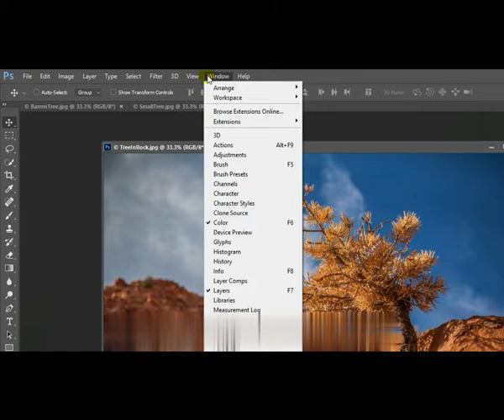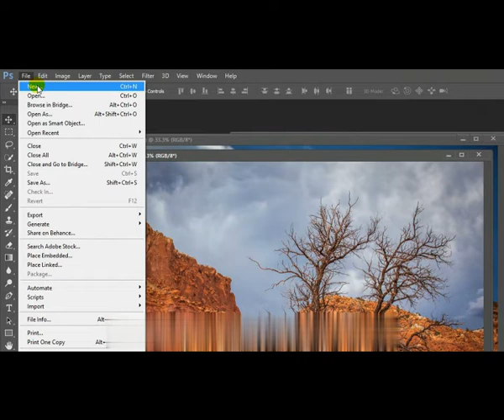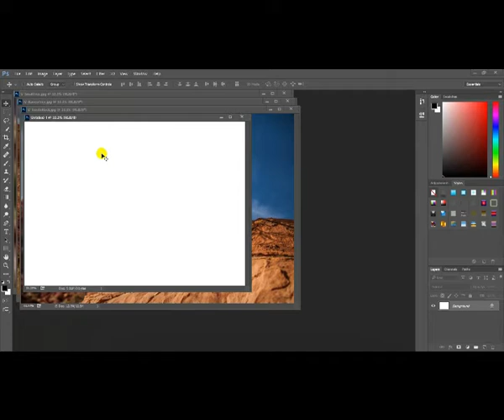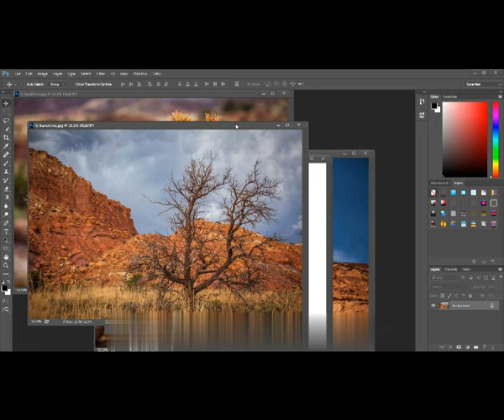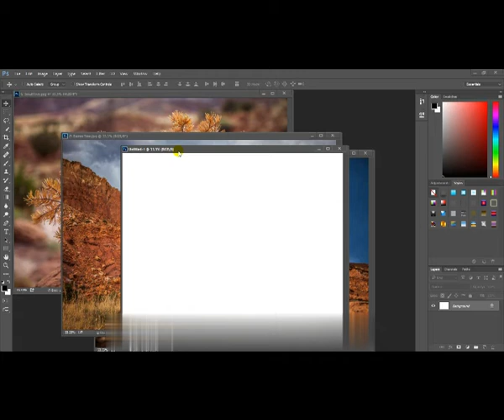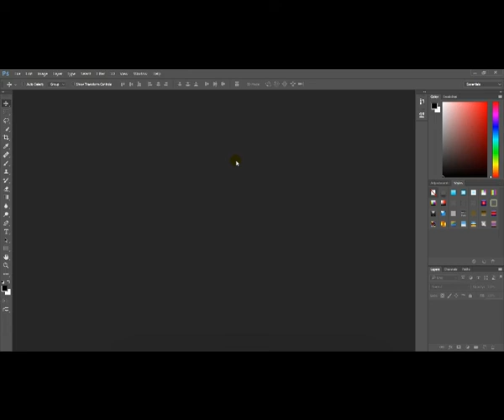Photoshop Lecture 1st On Tab ( Information Technology)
photoshop
Best use in Photoshop
Information Technology